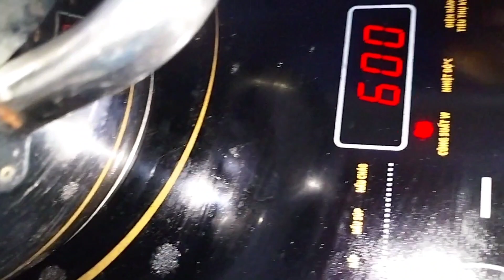Bánh da lợn, bánh dân gian